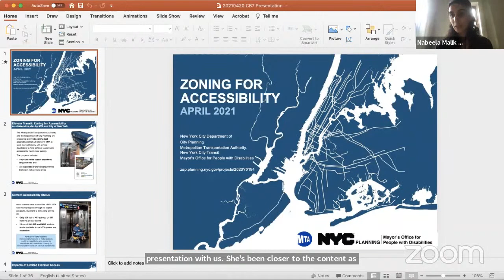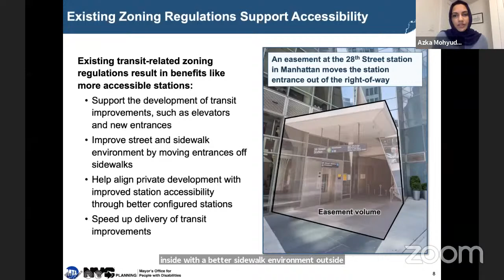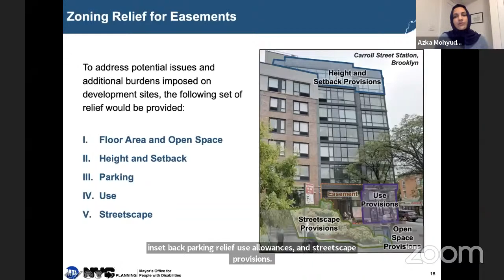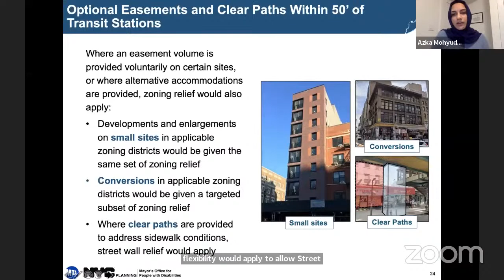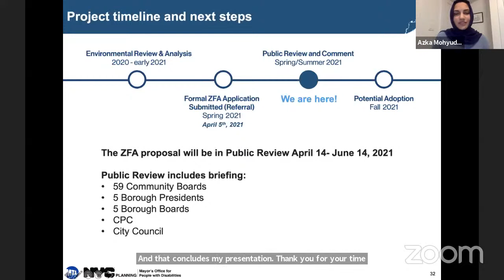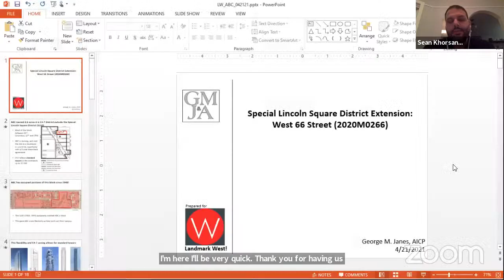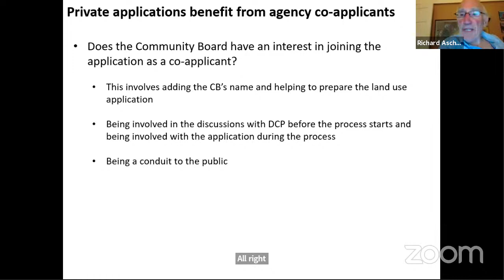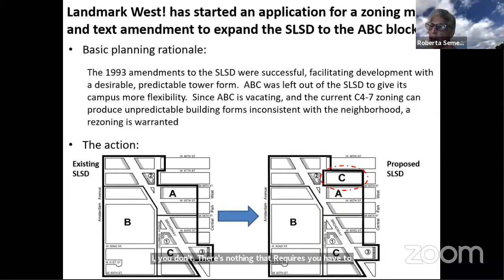MCB7 Land Use Committee Meeting